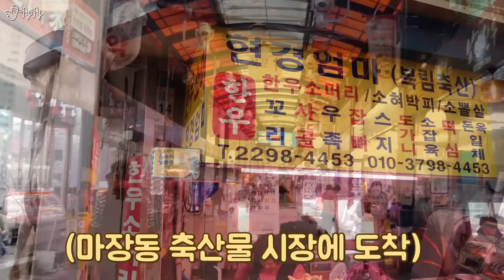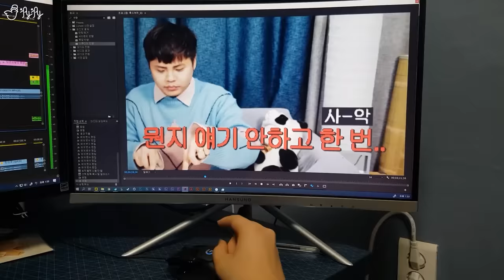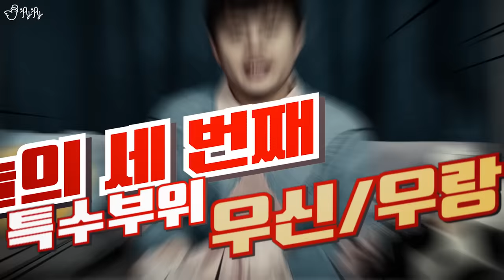도대체 이런걸 무슨맛에 먹는걸까?! 소 특수부위 특집!｜제이제이 with 요남TV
취미로 요리하는 친구에게 소 특수부위 요리를 부탁했습니다!!
마장동에서 공수한 소 특수부위들! 과연 요리를 해서 먹는다면
어떤 맛이 날까요?!

[Camera] Lumix GH5S, Lumix G95, Samsung Galaxy Note 10 Plus
[Lens] Lumix G X Vario 12-35mm F2.8Ⅱ, Samyang 7.5mm F3.5 FISH-EYE
[Microphone] Rode Video Mic Pro+, Rode VideoMic Pro Rycote, Sony ICD TX-650, Zoom F1-SP, Infrasonic UFO# Black Edition